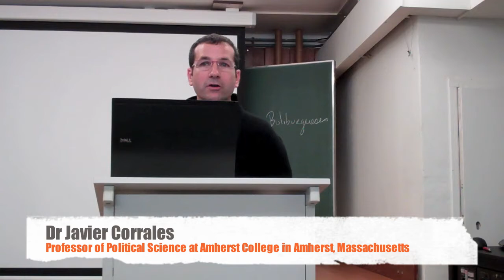Part 2 - Book Presentation - Dragon in the Tropics - Javier Corrales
The position of Venezuela in Latin America remains a hotly debated issue, especially because of the contested nature of the presidency of Hugo Chávez.

The new book of Javier Corrales and Michael Penfold:

Dragon in the Tropics: Hugo Chavez and the Political Economy of Revolution in Venezuela

Tries to find answers to the enigma's of contemporary Venezuela and its eloquent but controversial leader.

Javier Corrales will shortly introduce his new book.

CEDLA Lectures Series Centre Latin American Research Documentation Amsterdam Netherlands Javier Corrales Michael Penfold